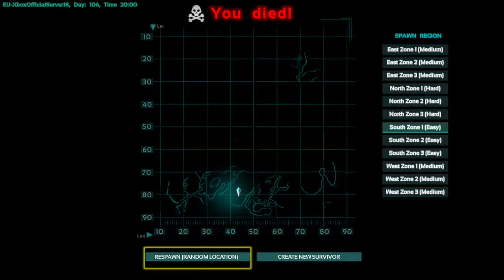ARK: Survival Evolved Xbox One Gameplay Part 3